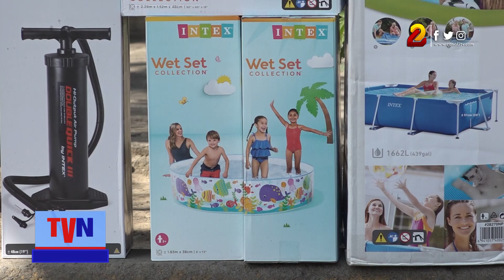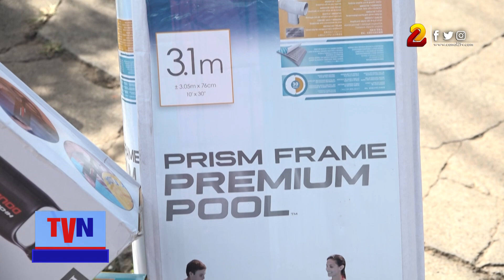Comerciantes de Ciudad Sandino listos con la oferta de productos para el verano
Desde finales de febrero los comerciantes del mercadito de Ciudad Sandino iniciaron con la venta de los productos alusivos al verano, de la cual esperan obtener buenos resultados.